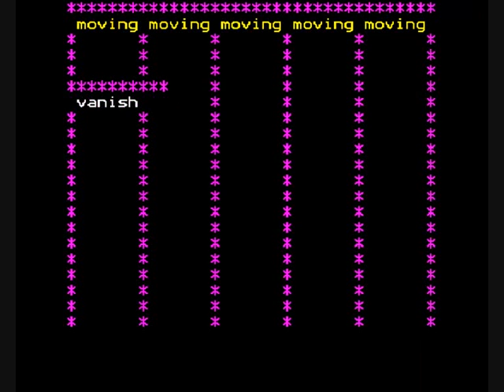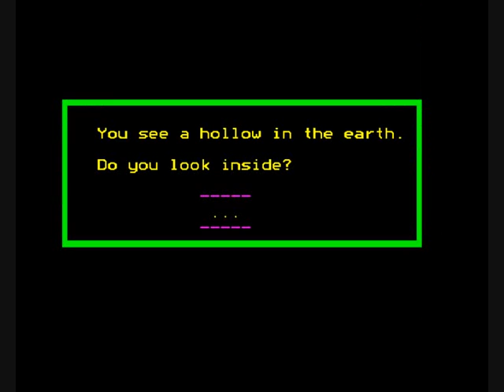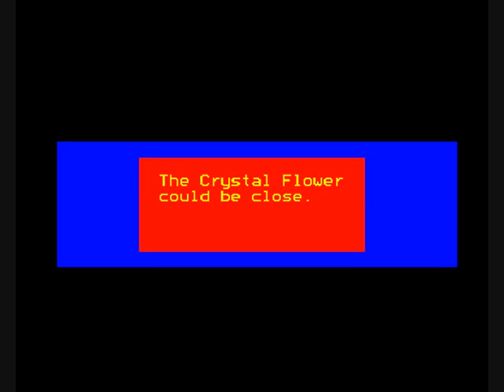Flowers of Crystal Part 2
Video of Part 2 of 4Mation's BBC Micro classic "Flowers of Crystal".

I have no idea how to complete this second part, so if anyone can remember, please let me know!